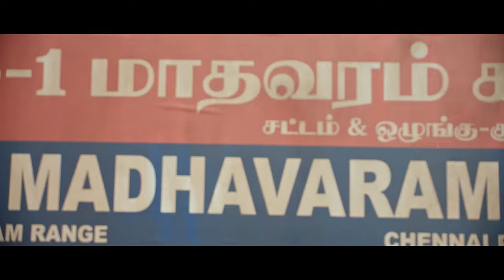Ranam | Did we find Kailasam's head? If so, then who is committing the murders? | Vaibhav